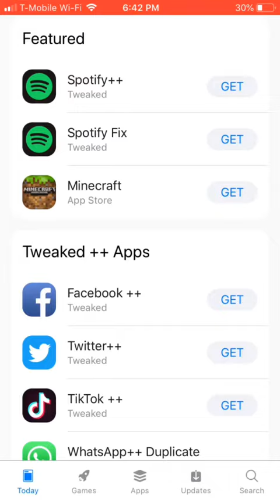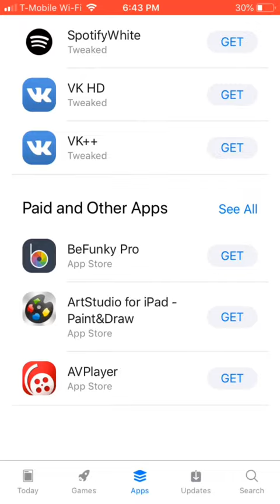How to Download Paid Apps For Free!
This Year I plan to Post:

PicsArt thumbnails How to make sfm fortnite thumbnails like tfue and chronic members Best Fortnite settings and sensitivity
Best controller keybinds in fortnite
MOST RAREST JUMPSHOT UNLOCKED !

- BEST Fortnite Controller Sensitivity + Settings + Deadzone! (Fortnite Season 8 Setting) Ps4 & Xbox
- 99 overall 2k20
- NBA 2K19 most insane vc glitch 100,000 per hour
-Fortnite god
- how to build like chronic members
- how to build fast Fortnite
-best Fortnite controller binds for editing
- how to complete cizzors deathrun challenge
- so I joined evade
- how to edit fast on console
- Best controller sensitivity
- Impersonating chronic members
- So I joined chronic...
- EvadeRc stream and vid
- Evade please notice me
- So I tried out for clans and they all excepted me
- Symfunny on console
- So I lowered my sense and it turned me into this
- I put playground fill on and this happened
- So I went off in mayhem pro scrims
- 20 bomb
- new metas to retake highground

So I 1v1ed the best player in my school and this happened...

How To Take High Ground From an Opponent in Fortnite | 3 Ways To Regain The High Ground In a Build Off

How To Take High Ground From an Opponent in Fortnite | 3 Ways To Regain High Ground In Build Battles

3 High Ground Retake Techniques | How To Take The High Ground From an Opponent In Fortnite

This Fortnite Video Will Get Me Into Chronic...

I Kinda Went Off In Turtle Wars... | Fortnite

The Best Sensitivity For Good Aim and Fast Flick Shots (Fortnite Settings)

How to do 90s on Console | How To Make Your 90s Faster... (Fortnite Settings)

So I 1v1ed the best Xbox player at my school... using my new settings | Fortnite

Fortnite merging recon expert

How To Make A Social Media Intro Like GhostEx | On iPhone & Android (Fortnite Intro)

Season 8 fortnite vbucks glitch
Vbucks glitch
Free skins glitch

Apex legends coins glitch
Fortnite gfx pack
Fortnite sfm thumbnail png
Fortnite banner on iOS / Android

3D SFM THUMBNAIL GFX PACK! / FORTNITE SFM PNGS (IOS, ANDROID, & PC)

HOW TO MAKE A CUSTOM FORTNITE LOADING SCREEN ON IOS & ANDROID! LIKE FAZE SWAY

BEST Controller Fortnite Sensitivity